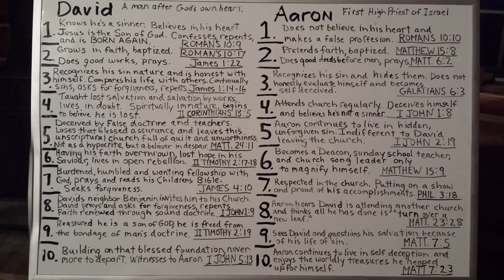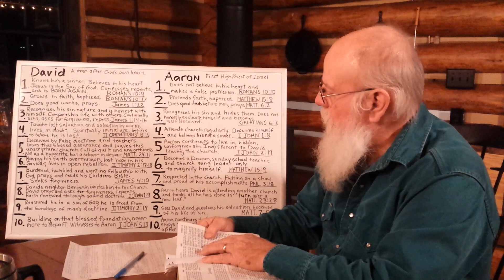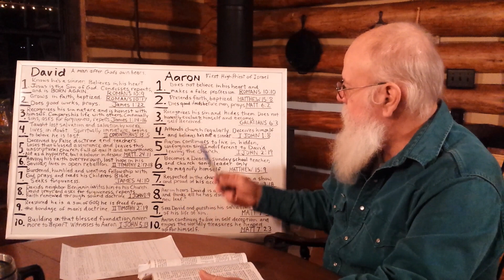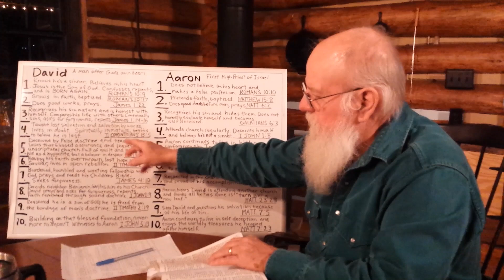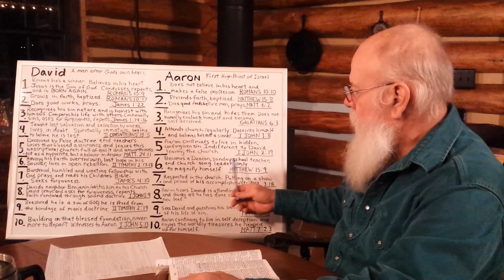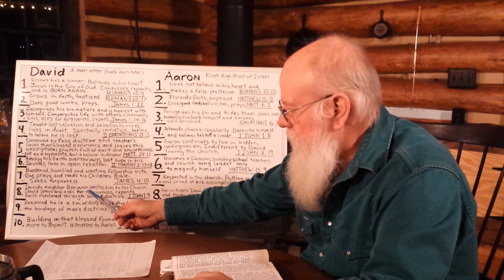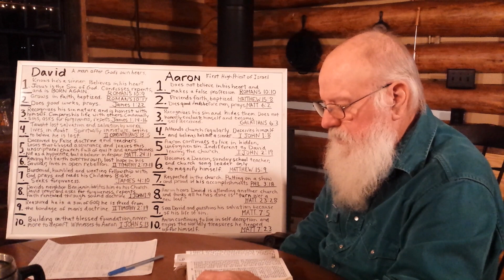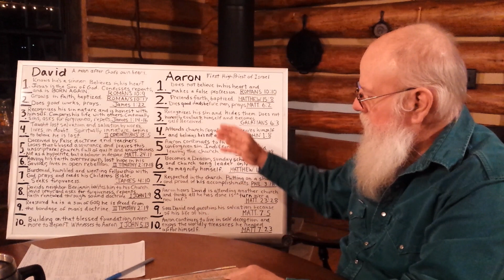Antichrists, Hypocrites and False Teachers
The lives of 3 modern day Christians. Antichrists, hypocrites and false teachers. Victory in Jesus. Blessed Assurance and Amazing Grace
Rough Cut Homestead